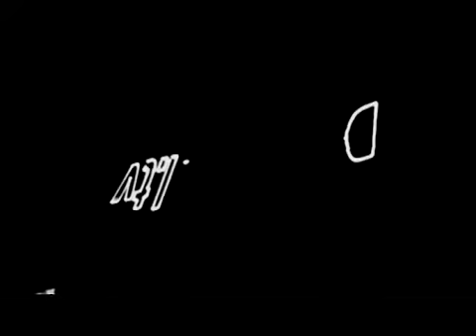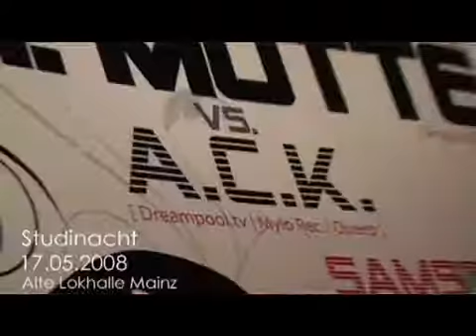Dreampool.tv pres. Studi Night @ May 17th 2008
Great Students Party in Lokhalle Mainz.

Icl. Track: A.C.K. & Simon Point - People From Ibiza - Erick Decks Remix